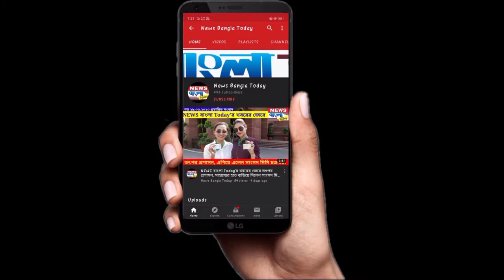গাড়ি ভর্তি রেশনের আটা পাচারের পথে আটক পুলিশের, গ্রেফতার দুই